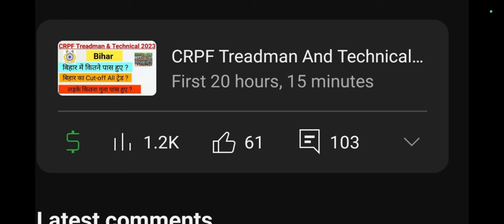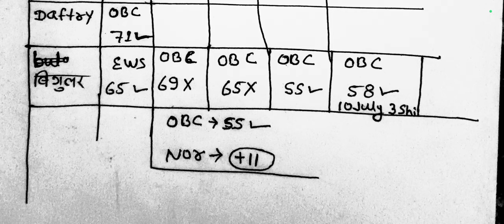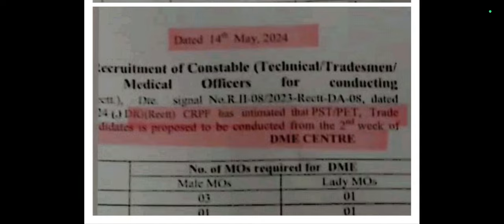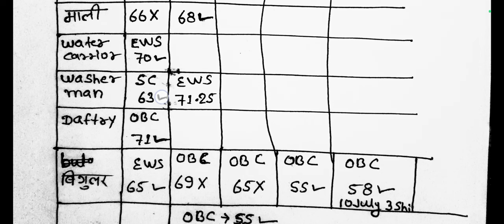CRPF Treadman And Technical 2023 Bihar Cut-off। Normalization। Important Video